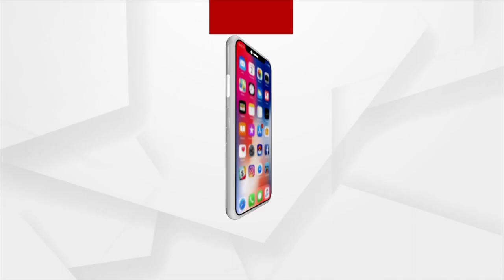Watch: BJP's Pradip Purohit Sketches Lotus During Campaigning